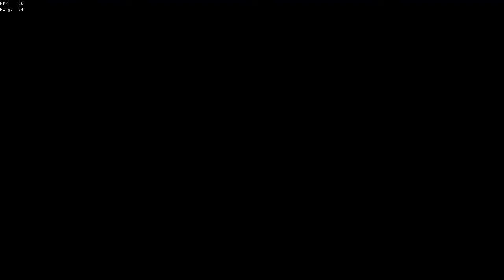Sea of Thieves pt.2 Final chest + revenge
Ahoy
Second part of Vault voyage and revenge on sloop
"Sea" more when we live:
Share and like so we get shrouded